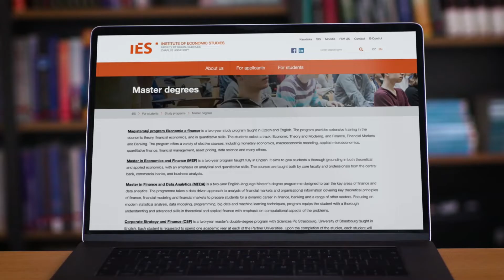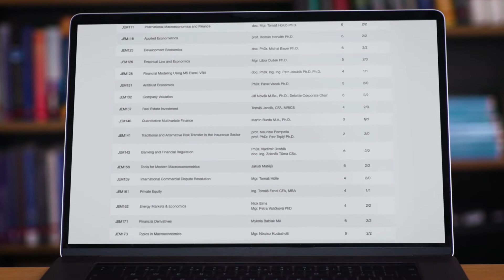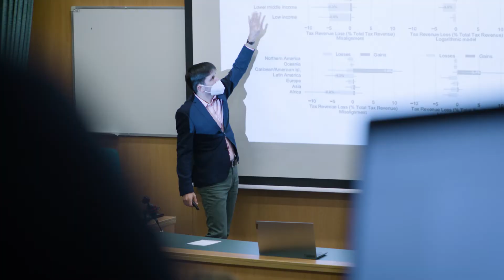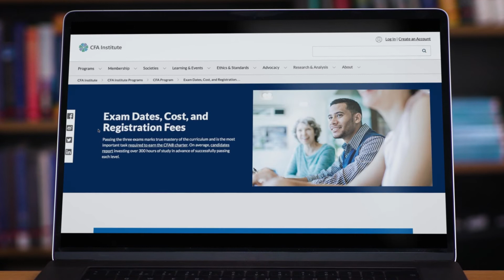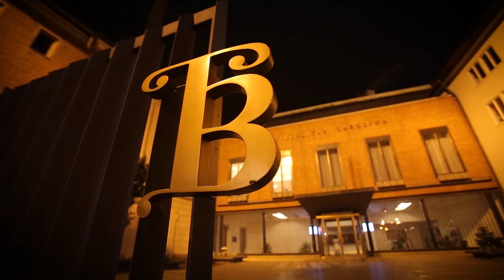Economics and Finance Master degree program (MEF)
Watch the presentation of our Master degree program Economics and Finance, in which our lecturers will tell you what you can expect if you apply for this program. You will also hear from our students why they chose this particular study program and if the studies have met their expectations.